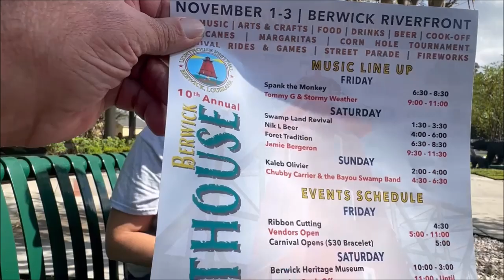Colleen Askew Chairman of the 2024 Lighthouse Festival in Berwick, Louisiana, Nov 1, 2 and 3, 2024